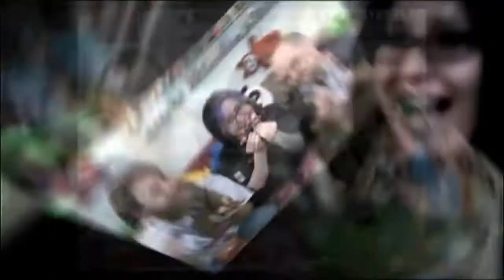Toy Break 186 : Burrito Of Rad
Ro is on the couch for Oop Loser Edition, Raymond Mini Qee, Yenny, and much more!